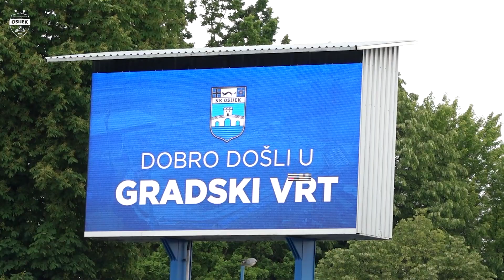Behind the scenes - Utakmica vs. ŽNK Split